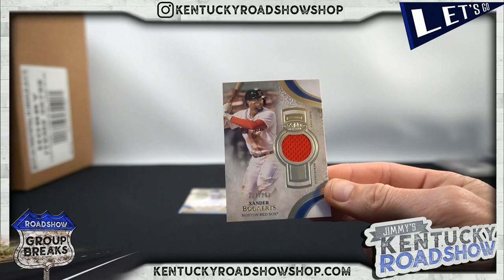Personal Box Break From Roadshow Breaks - 2021 Topps Tier One Baseball Hobby Box